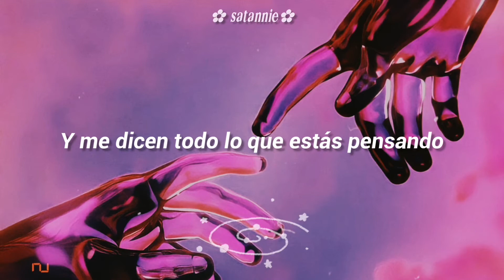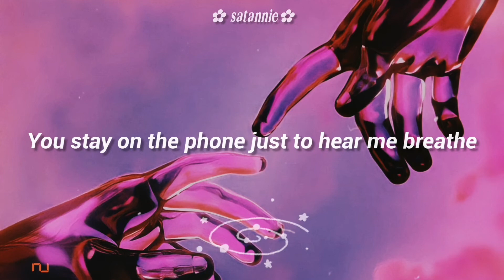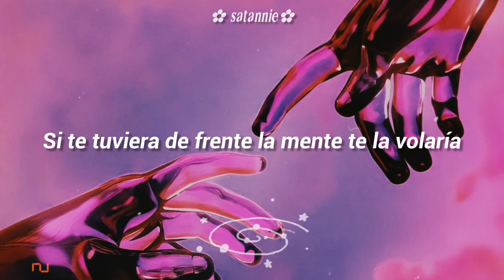Telepatía | Kali Uchis (lyrics/letra)